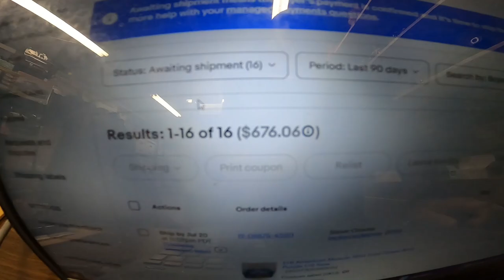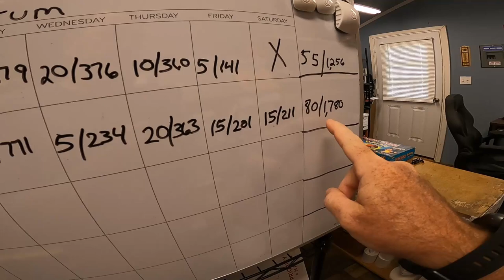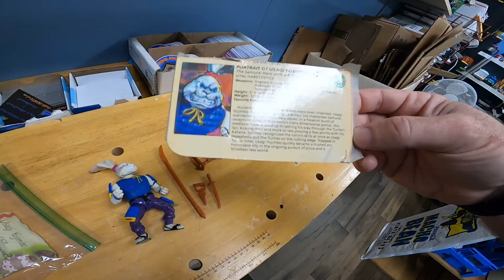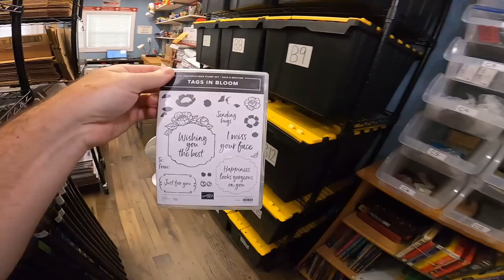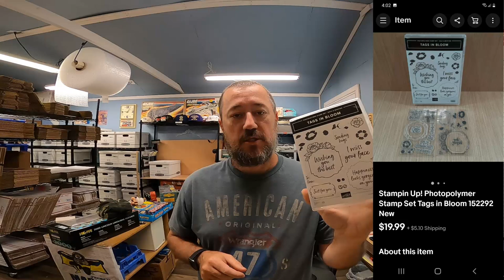I Finally Made My Reselling Goal